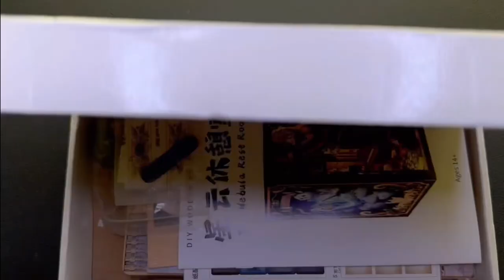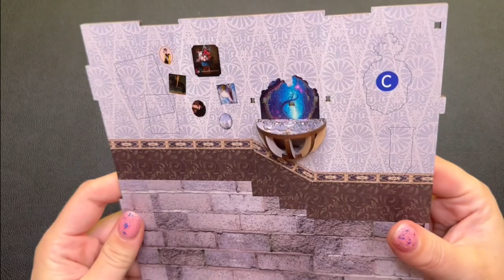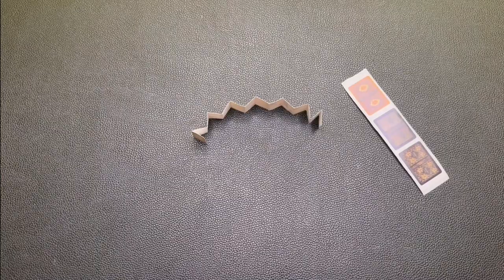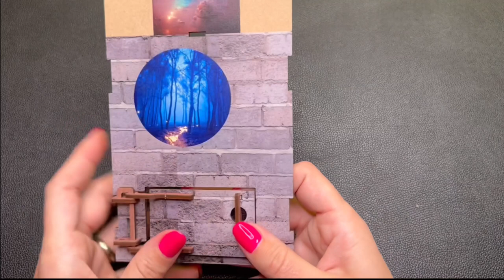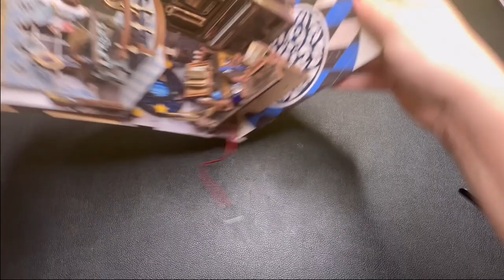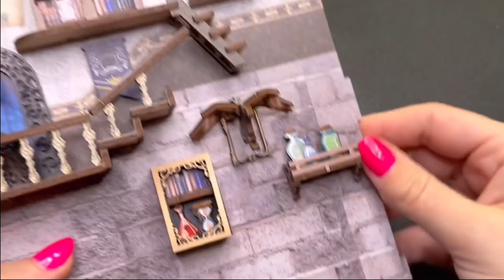Crafting the Cosmos: DIY Nebula Room Book Nook Assembly by Cutebee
Welcome to my newest DIY adventure where I'll be assembling the breathtaking Nebula Room Book Nook. This extraordinary space-themed miniature diorama kit is a true delight for anyone fascinated by the cosmos and miniature crafting.

In this video, I'm going to guide you through the process step-by-step, sharing my insights and techniques along the way. Whether you're a novice in the world of miniature DIYs or a seasoned enthusiast, this video is designed to inspire and instruct.

The Nebula Book Nook is an out-of-this-world addition to any bookshelf diorama. Its detailed design, with stars and nebulae, is a dream come true for space lovers.

The kit includes all the components needed to put together an impressive and detailed galactic scene, complete with miniature astronomy books and star map decals. The end product is a jaw-dropping diorama that will mesmerize anyone who sees it.

Join me as we build this cosmic book nook that will transport us to the farthest reaches of the universe. The Nebula Room kit is simple to assemble and results in an enchanting diorama to showcase on your bookshelf.

With the Nebula Room, you can create a spectacular and intricate diorama that's sure to impress. Let's get started on our celestial journey and create something truly magical!

Tools & Kits

Tool craft kit:

Glue dropper bottle: